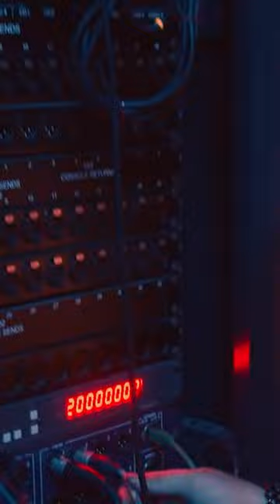Drake - One Dance Assyrian Version